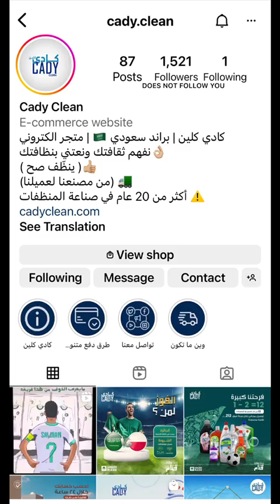كادي كلين الباقة 249 ريال